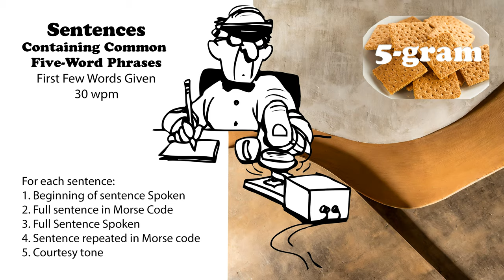Sentences Containing Common 5-Word Phrases with first words spoken - 30wpm